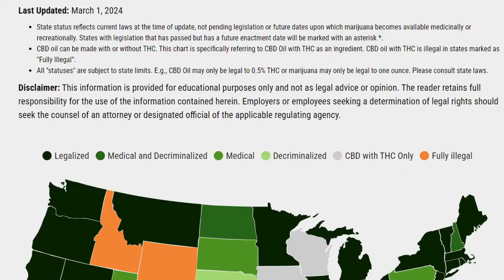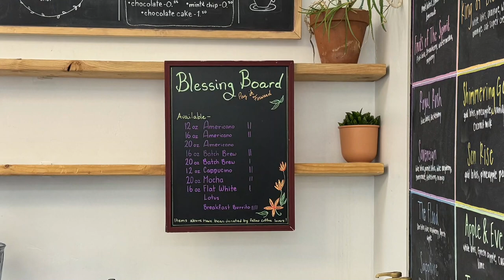Ep. 38 - Idaho Falls simulator! David Archuleta hell! Easter egg hunt for parents?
Testing QR code cards on video, a cold wet Easter weekend, funeral for Karley's grandma, bagpiper songs, funeral potatoes with hash brown potatoes, grandma's candy stash, Ernest Hemingway, polydactyl cats, you can't kill an idea, the "I can't pay the rent" vaudeville routine with bow, Dan Schneider's response to Quiet On Set with BooG!e (T-Bo from iCarly), Colleen Ballinger (Miranda Sings) ukulele apology, is Sean (Puff, Puffy, Puff Daddy, P. Diddy, Diddy, Sean John) Combs the new R. Kelly, is Jay-Z involved, innocent until proven guilty, court of public opinion, parents participating in Easter egg hunts for toddlers, the broken window theory, will there be flooding in East Idaho this winter due to too much snow, tornadoes and earthquakes and volcanoes oh my, bomb technician joke, East Idaho Home & Garden Show at the Mountain America Center April 19-20, TSA pre-check enrollment happening at the Idaho Falls Airport April 22-26, legal pot pioneer 77 year old Dana Beale busted with 56 pounds of pot in Idaho says he'll fight, Idaho's population growth is slowing down, renovation and grand re-opening of the Visit Idaho Falls Experience on April 12, it only costs $5 to make a month's supply of Ozempic but they're charging $1,000, financial criminal and businessman Martin Shkreli, Jonas Salk didn't patent the polio vaccine, Ammon pool feasibility study and 3 options, Idaho Falls South Capital Park playground equipment survey, David Archuleta comes out as gay and leaves the LDS Church and drops a new single titled "Hell Together," Siri hasn't gotten the memo, Tyler Glenn from Neon Trees and Dan Reynolds from Imagine Dragons and Brandon Flowers from The Killers, Greenhouse Coffee blessing board, Watersprings Church thrift store, American Truck Simulator Idaho DLC expansion pack featuring Idaho Falls